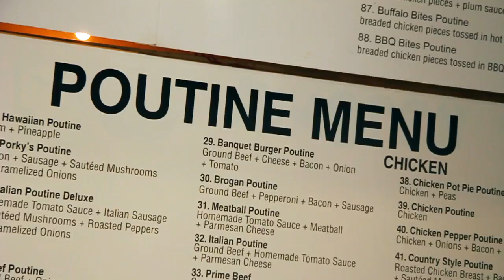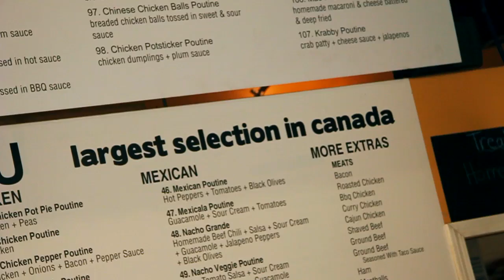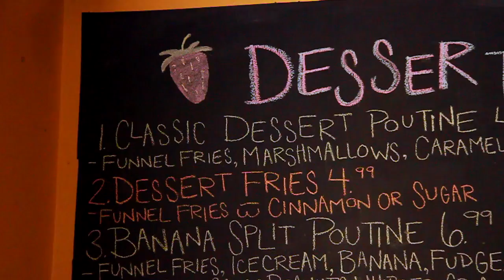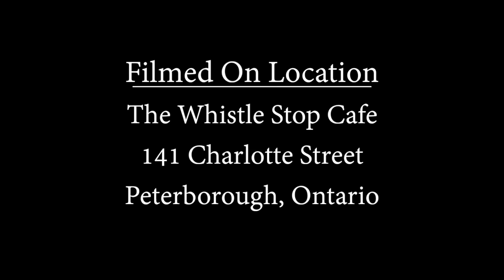The Dashing Diner Episode 4- The Whistle Stop Cafe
In this episode of The Dashing Diner, we visit The Whistle Stop Cafe at 141 Charlotte Street, in Peterborough, Ontario.

Want your business featured in an episode of The Dashing Diner? Have a suggestion for where you want the Dashing Diner to go next?